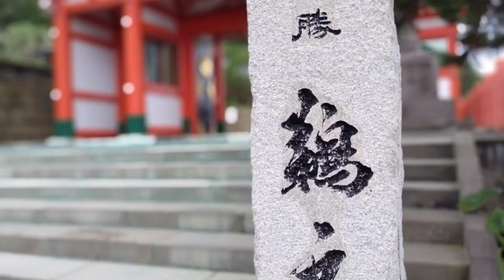【本物のデザートピザとは…】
本物のピザを食べたいなら一度は行ってほしいめっちゃお洒落なピザ屋さん！！
子供が好きなピザから大人向けのピザまで幅広くメニューもあるので安心！！
隠れた人気店なので予約していくことをおすすめします！！
ピザと自然に癒やされてください😊

店名 PIZZERIA AVENTO
ヨミ ピッツェリア アベント
住所 熊本県荒尾市上井手104
駐車場 あり